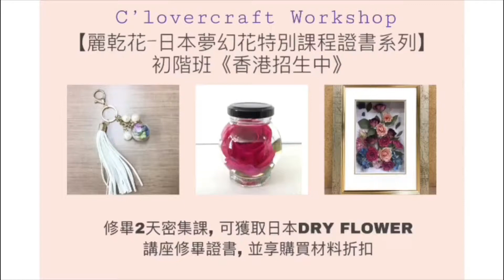C'lovercraft Workshop - 【麗乾花-日本夢幻花特別課程證書系列】─初階班《香港招生中》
【杉野宣雄老師全新開發課程 ~ DRY FLOWER 夢幻花】
把美麗的花朵長久保留下來，是人們自古以來的追求。
於是人們把鮮花製成了乾花及植物標本等留住感動和美好，延長了我們那份美化心靈的期限。
修畢2天密集課, 可獲取日本DRY FLOWER講座修畢證書, 並享購買材料折扣.
四月份上課詳情:
日期: 2019年4月13日及4月27日 (星期六)
時間 :
4月13日 ~ 1pm-4pm, 4:30pm-7:30pm
4月27日 ~ 1pm-4pm, 4:30pm-7:30pm
截止報名日期:
2019年4月10日或之前報名並全數付款

五月份上課詳情:
日期: 2019年5月18日及5月25日 (星期六)
時間 :
5月18日 ~ 1pm-4pm, 4:30pm-7:30pm
5月25日 ~ 1pm-4pm, 4:30pm-7:30pm
截止報名日期:
2019年5月10日或之前報名並全數付款

六月份上課詳情:
日期: 2019年6月22日及6月29日 (星期六)
時間 :
6月22日 ~ 1pm-4pm, 4:30pm-7:30pm
6月29日 ~ 1pm-4pm, 4:30pm-7:30pm
截止報名日期:
2019年6月10日或之前報名並全數付款

1. ATM轉賬
~ 恒生銀行 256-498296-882 (Chiu Hilxxx)
~ 富拜銀行 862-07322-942 (Charming Concept )

【課程對象】
- 有興趣追求高質量乾燥法保留原植物的立體型態原色澤製作者
- 以建立事業為本, 並採納專業的產品為基礎並持續發展的人士
- 對製作高質素、保留原色技巧的液中花之愛好者
【夢幻花課程介紹】 (共12小時)
1) 鮮花乾燥法
使用極細緻的乾燥粉乾燥出高度不同的花材
2) 液體防變色保存技法
使用環保，對人體無傷害的夢幻液
3) 麗乾花專用額框
學習2種不同的全新麗乾花密封技巧
4)紅花處理 加濕噴霧技巧 半立體花技巧
5）教授夢幻花小技巧，可以自由搭配花材，過程中也學習花材，色彩的搭配。

【課程成品】
1.玻璃球匙扣飾品(麗乾花)
2.玻璃水滴形飾品(液中花)
3.D-CAN密封額框(17x11x3.5cm）
4.玻璃球瓶飾品(液中花)
5.玻璃瓶圓柱飾品(液中花)
6.玻璃球掛飾品(液中花）
7.密封額框(27x22x2cm)
學習液中花5件、夢幻花小品框共7件作品，不設定學員創意設計，僅教導學員構圖技巧運用，故每學員的作品各具備自己的特色風格，獨一無二的創作

【取得夢幻花修了證資格】
★教材享有課程修畢優惠價格
★可參加日本老師來台不定期夢幻花研修課程，學習最新發表課程，加強技術
★設計夢幻花禮贈品，進行商品銷售
1. ATM轉賬
工作坊及店舖地址：油麻地彌敦道530號永僑大厦14樓D室
（油麻地A2出口）
Facebook Fanspage: Clovercraft Workshop
🌸不設補堂及課程退款。
🌸報名時電郵請寫上姓名、人數、上堂日子及電話，我哋會於24小時內回覆轉賬資料，多謝您嘅支持及參與。
✨歡迎隨時查詢訂購及課程（公司或私人包堂）
👉🏻歡迎查詢課程時間表
🍀推出限定優惠，現貨數量有限,歡迎來門市參觀選購/訂購。
🌸趁著特別日子表達心意，為他與她送上一份長久保存的禮物。
🌸所有圖片只供參考，完成作品風格因人而異。材料供應會因貨源而變動，歡迎查詢及訂造。
🌸100% Real Flower ＆Handmade
全人手設計，每一個都是獨一無二！
🌸Original Designed By C'lovercraft Workshop 。
🌸如有任何爭議，C’lovercraft Workshop保留最終決定權 。
Agape Hong Kong Company reserves the right to amend the course content without prior notice.

🌸歡迎查詢公司團體包堂及訂購。我們上堂diy或訂購三天後送貨服務呀，詳情可查詢送貨費用。
如果你對美麗的保鮮花/麗乾花有興趣，不妨來到C’lovercraft Workshop體驗設計製作的樂趣。